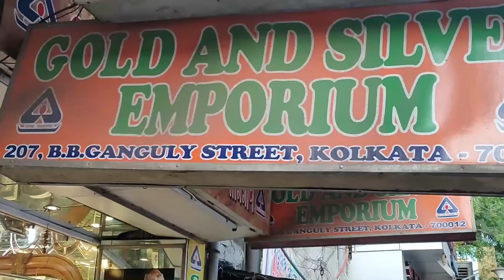2 Gram LightWeight Bridal Necklace Design with Price || Exclusive Full Neck Necklace || The Bong Duo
Hi, lovelies!
This is Suparna & Sagar.
We found a Gold Jewellery Shop in Bowbazar named Gold and Silver Emporium. They have a huge collection  of Light Weight Necklace starting from 2 grams only . You can get  a bridal necklace under 15,000 rupees.😳😳 All the designs are really good and the finishing is awesome.❤️ You will fall in love 😍with the necklaces for sure. Remember one thing all the jewellery they have are of 22 Carat Hallmark 916. Please visit there shop once.

👇👇👇👇Shop address👇👇👇👇
GOLD AND SILVER EMPORIUM
207, Bepin Behari Ganguly Street, Bowbazar

Mike Used:
Tripod Used:
Light Used:

Thanks